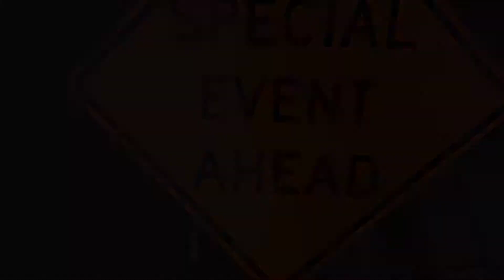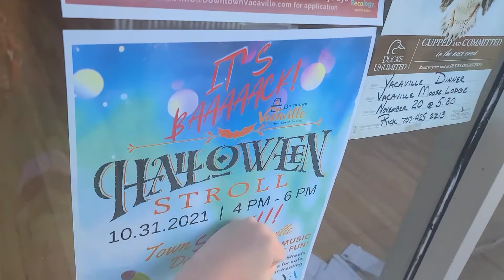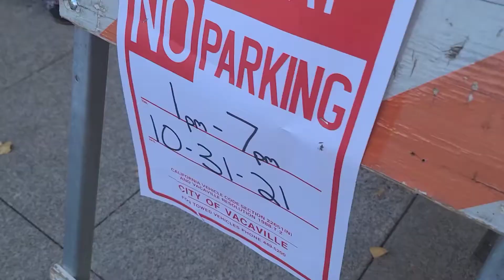Vacaville 2021 Halloween Stroll